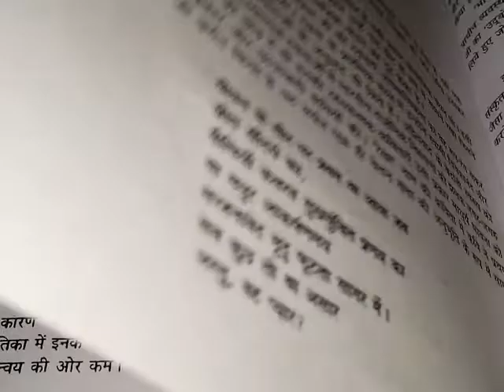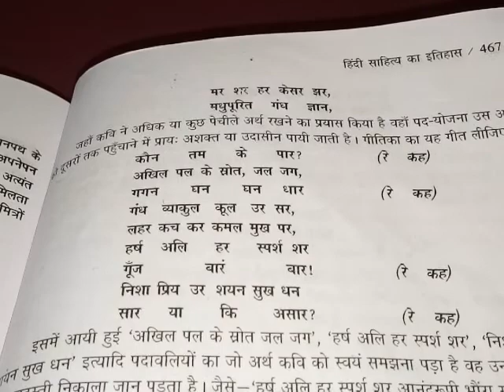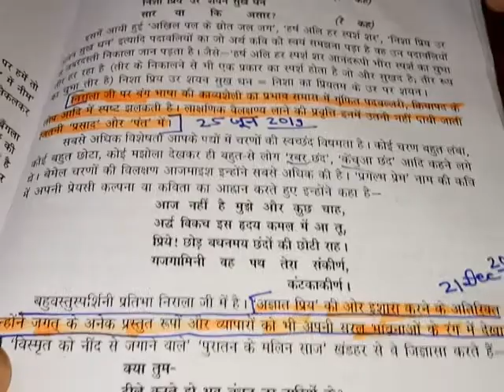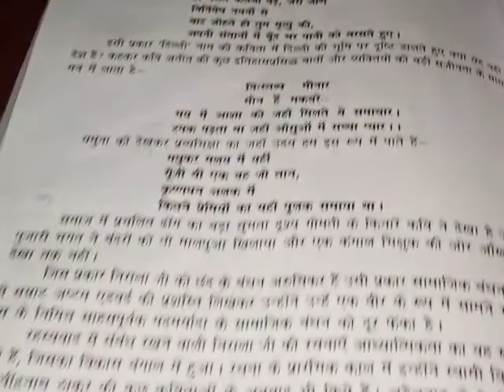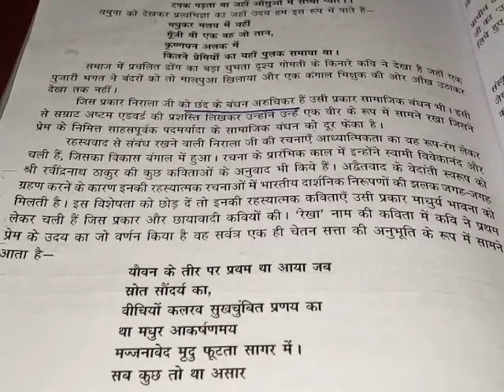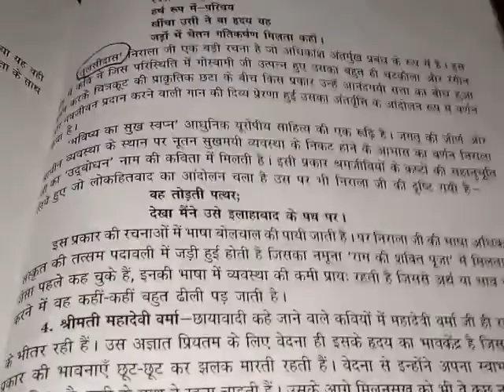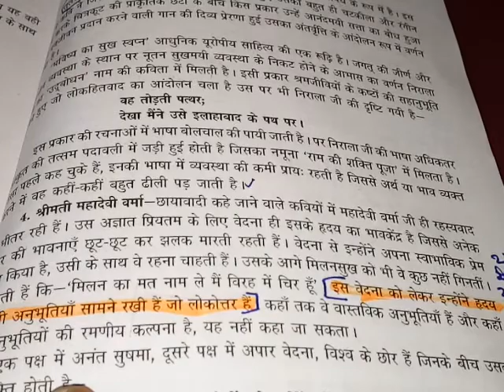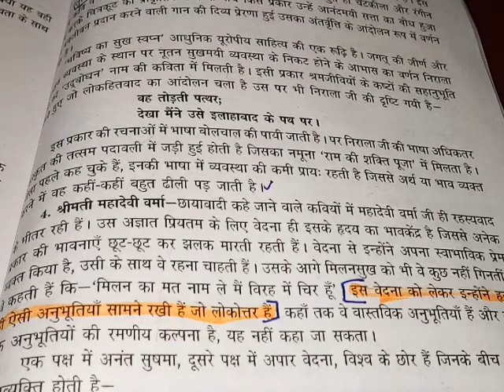छायावादीसूर्यकांतत्रिपाठीनिराला रामचंद्रशुक्लकीपुस्तक से